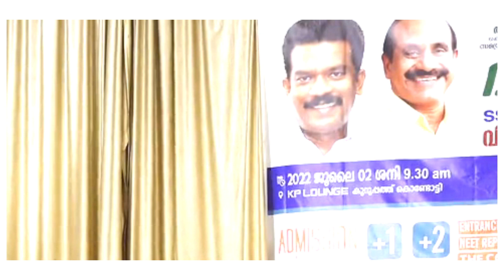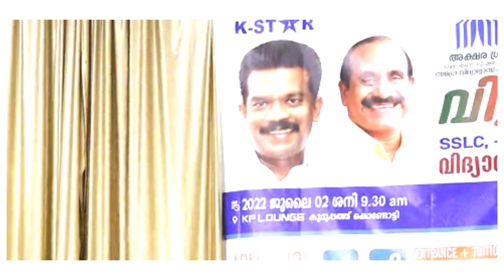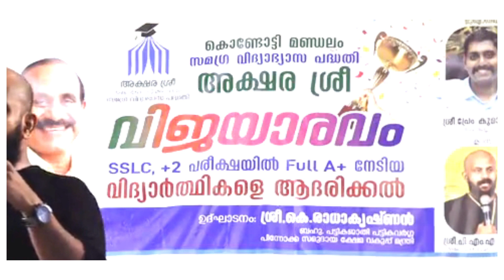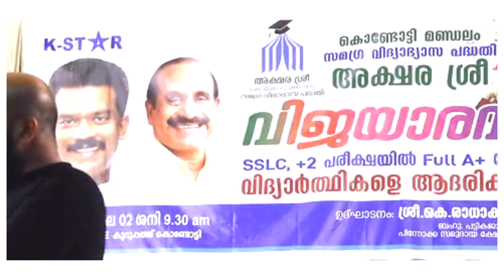കുട്ടികൾക്ക് നിങ്ങളോടുള്ള സ്‌നേഹവും അടുപ്പവും കൂടാൻ ഇത് കേൾപ്പിച്ചാൽ മതി pma gafoor new speech